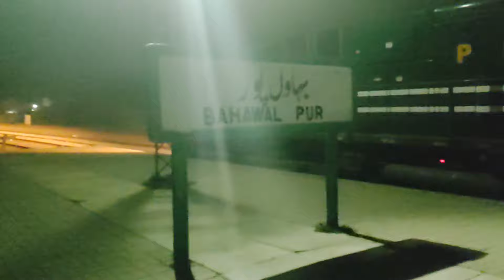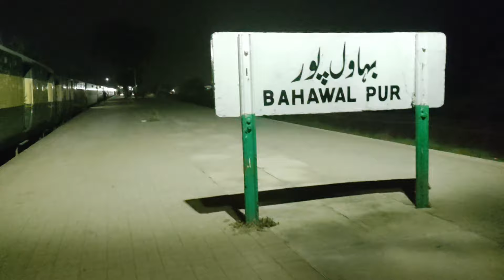Train Travel in Pakistan: Experience the Rohri Junction Express Route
Train Travel in Pakistan: Experience the Rohri Junction Express Route" takes you on a captivating journey through the heart of Pakistan's scenic landscapes. Join us as we board the iconic Pakistan Express from Rohri Junction, embarking on an unforgettable adventure. From the bustling platforms to the soothing rhythm of the train on the tracks, this video captures the essence of train travel in Pakistan. Marvel at the picturesque views outside your window as we traverse through diverse terrains, showcasing the beauty and diversity of this incredible country. Get ready to immerse yourself in the sights and sounds of the Rohri Junction Express Route, a must-see experience for any travel enthusiast exploring Pakistan.